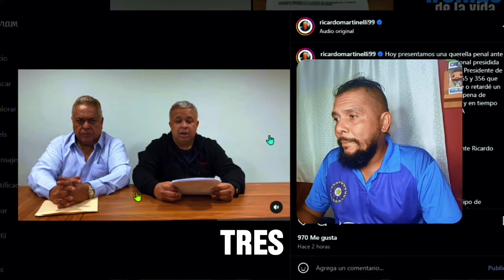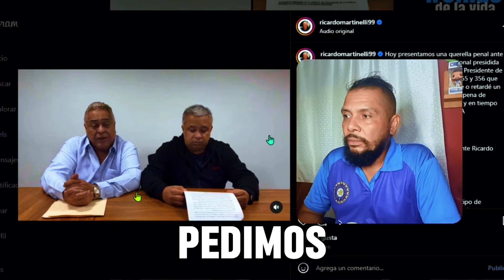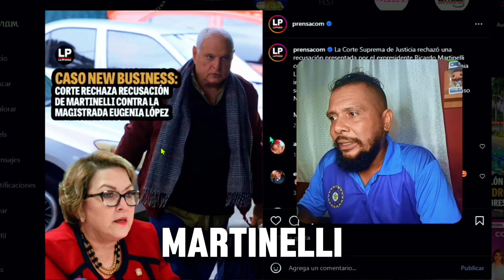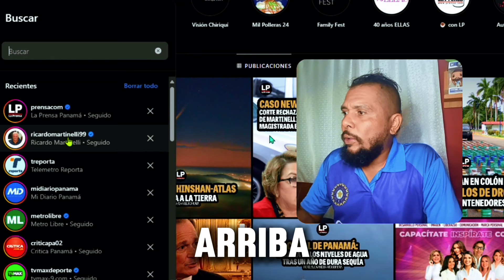🚨Abogados de Ricardo Martinelli 🇵🇦 presentan Querella Penal en contra de Presidenta de Corte Suprema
MI PRIMER UNBOXING de COMPRAS POR INTERNET  🛜